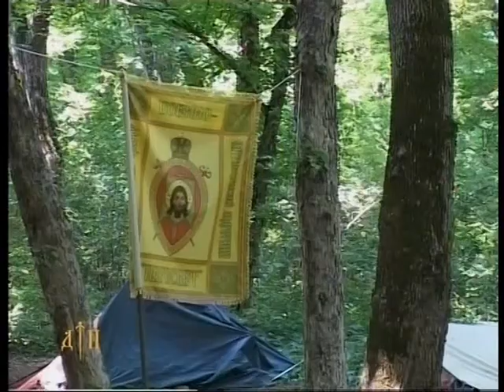В Ростовской-на-Дону епархии ежегодно действуют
Один из них, для будущих защитников отечества, организует  православный центр военно-патриотической подготовки «Пересвет». Брагодаря центру, ведется активная работа по внедрению «системы обучения русских воинов», проводятся военные сборы допризывной молодежи, пропагандируется здоровый образ жизни и беззаветное служение Отчизне.